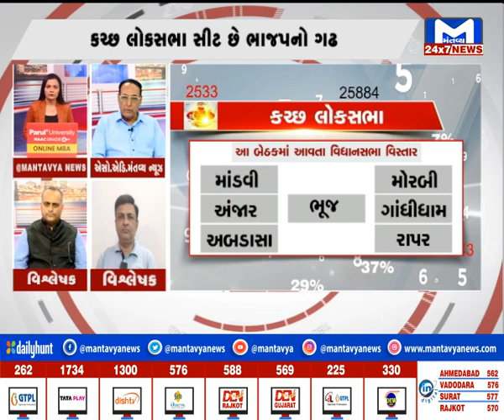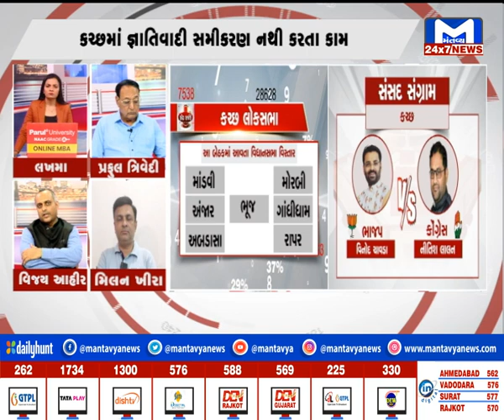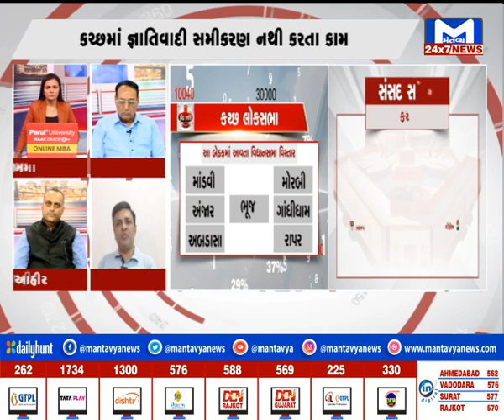સીટ સર્જરી : 'કચ્છ લોકસભા' | MantavyaNews Loksabha Elections 2024 | Kutch